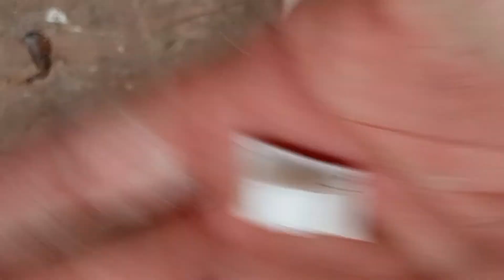การทำแม่พิมพ์ยางซิลิโคนพื้นฐานแบบง่ายsiliconeสำหรับหล่อปูน,ไฟเบอร์,เรซิ่น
การทำแม่พิมพ์ยางซิลิโคนพื้นฐาน/รู้จักยาง
แม่พิมพ์ยางซิลิโคนพื้นฐานแบบง่าย

ยางซิลิโคนแต่ละขั้นตอน
👉ลงยางชั้นที่3ลงผ้าเสริมความแข็งแรง